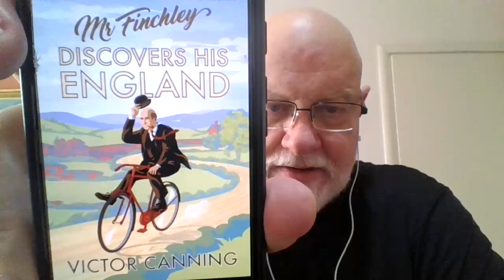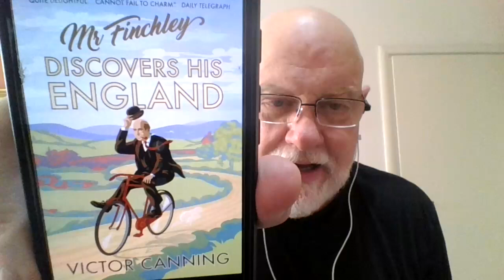Bounding into Summer of Sport! (Booktube Event)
Book: Mr. Finchley Discovers His England, 1934 by Victor Canning.

Movie: Lagaan (2001).

Summer of Sport created by Mark @BookTimewithElvis
Co-Hosts: